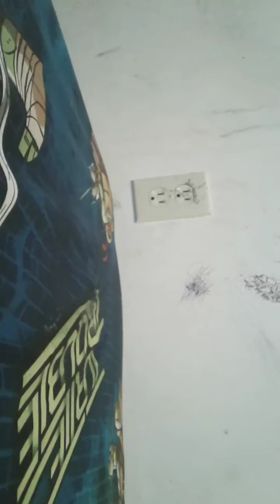Mucho Season 18 Saga Of Mucho Episode 154 Perpear To Battle